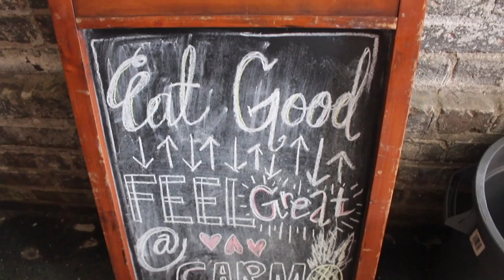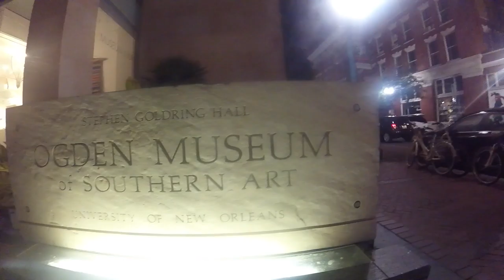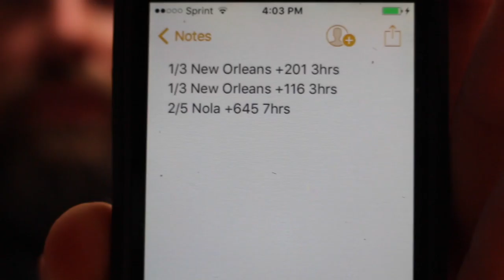Vlog #9 New Orleans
In Vlog #9 I spend three nights in the Big Easy.  One of favorite stops on the trip so far.  Hope you enjoy!